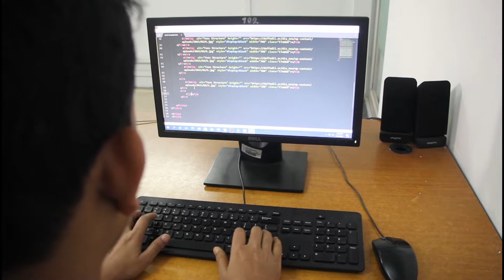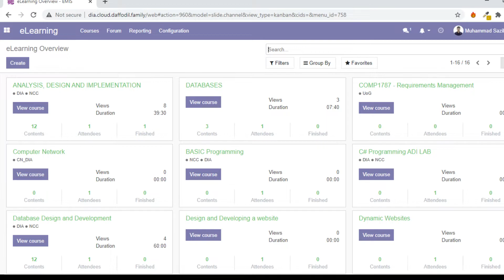Educational News Video 2021 | NIST | National University